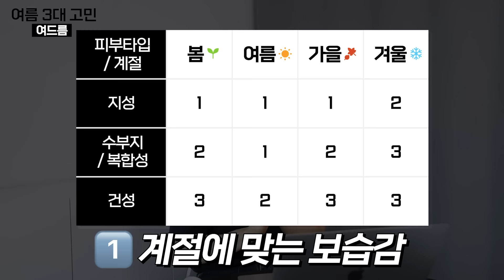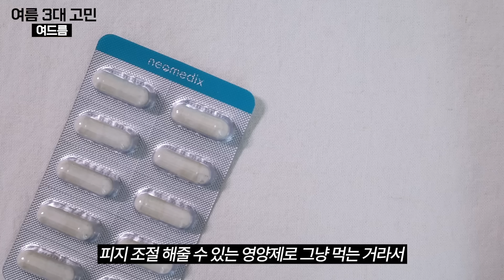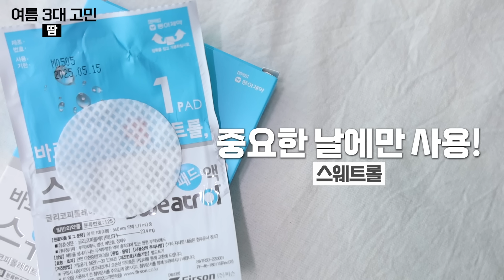올여름 이건 꼭 하자❗️ 여름철 3대 피부고민 해결방법 모음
⏬ 제품 정보 ⏬
**본 채널 판매 링크는 일부 비욘드그루밍 & 쿠팡파트너스 링크를 공유합니다. 링크를 통한 판매 발생 시 채널에서 일정 수수료를 지급 받으며, 100% 브랜드 정품 공식배송 링크만 공유하고 있습니다.

✅1. 여드름

- 고려은단 메가도스C 3000mg / 60포 / 온라인가 1만원 후반

✅ 2. 모공  &피지

- 이즈앤트리 머그워트 카밍 클레이 마스크 / 200ml

- 아로마티카 수딩 알로에 베라 젤 / 300ml / 온라인가 6천원대

- 에스네이처 아쿠아 오아시스 수분 젤크림 / 80ml

✅ 3. 땀 (+냄새)
- 그라펜 볼륨업 휘핑 토닉 / 100ml / 온라인가 1만원 전후

- 브리티시엠 헤어 그루밍 토닉 / 320ml / 온라인가 2만원 중반

- 성광 칼라민 로션 / 100ml / 평균 3,000원

- 동아제약 스웨트롤 패드액 / 5매 / 평균 15,000원

- 크리스탈 데오도란트 바디스프레이 / 118ml / 온라인가 1만원 중반

00:00 영상소개
00:45 1. 여드름
03:51 2. 모공&개기름
06:40 3. 땀
08:47 마무리

🛒 스완 추천템 할인 구매는 (100% 무료배송)
☕️관리 질문이 있다면 (네이버카페)

video by YEONGHOON
thumbnail by YEONGHOON